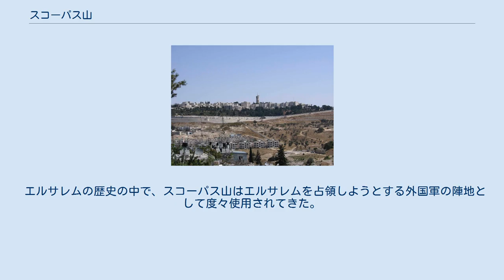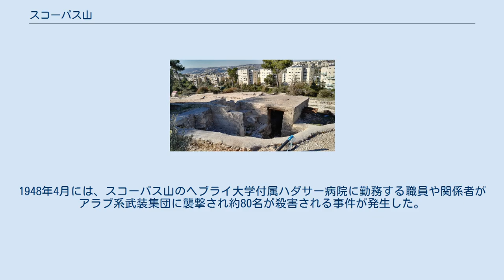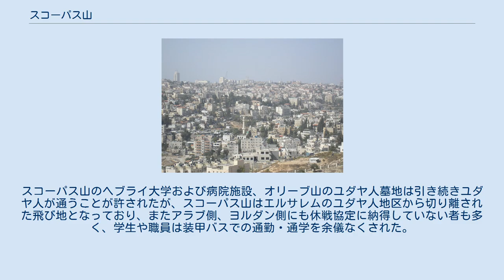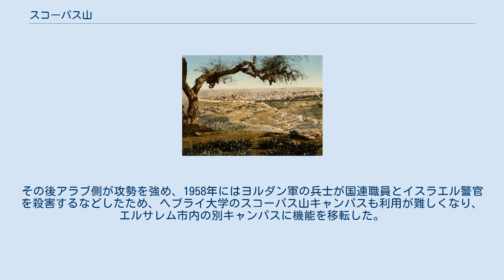スコーパス山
スコーパス山（Mount Scopus - ヘブライ語: הר הצופים‎、Har HaTsofim、アラビア語: جبل المشارف‎、Ǧabal al-Mašārif）は、イスラエル、エルサレムの北東に位置する標高826mの山である。
日本語では"スコーパス山"の他、"スコパス山"、"スコープス山"、"スコプス山"、あるいは"展望山"などと表記される。
"スコーパス"の名は"展望"、"眺望"を意味するラテン語を由来としており、その名の通りこの山の頂からはエルサレム市街を一望出来る。
周辺は丘陵地で尾根、谷が多く、スコーパス山は聖書に登場するオリーブ山のすぐ北側に位置している。
 エルサレムの歴史の中で、スコーパス山はエルサレムを占領しようとする外国軍の陣地として度々使用されてきた。
西暦66年からのユダヤ戦争、70年のエルサレム攻囲戦ではオリーブ山と共にローマ帝国軍の拠点となった。
また西暦1099年の十字軍によるエルサレム攻囲戦でも同様に、攻撃側の十字軍の拠点となった。
 19世紀になって、シオニズムの活動家によってエルサレムにユダヤ人の大学を開設するという運動が起こり、1918年にスコーパス山にヘブライ大学の建設が始まり、1925年に開校した。
その後ヘブライ大学は徐々に成長していったが、1948年になってイスラエル独立の気運が高まるとユダヤ系住民とアラブ系住民の間でしばしば紛争が発生するようになった。
1948年4月には、スコーパス山のヘブライ大学付属ハダサー病院に勤務する職員や関係者がアラブ系武装集団に襲撃され約80名が殺害される事件が発生した。
（ハダサー医療従事者虐殺事件を参照。） 同じ1948年にイスラエルが独立を宣言し、イスラエル独立戦争（第一次中東戦争）が始まった。
結果としてイスラエルは独立に成功し、翌1949年に休戦協定が結ばれたが、この時エルサレム東部を含むヨルダン川西岸地区はヨルダン領となった。
スコーパス山のヘブライ大学および病院施設、オリーブ山のユダヤ人墓地は引き続きユダヤ人が通うことが許されたが、スコーパス山はエルサレムのユダヤ人地区から切り離された飛び地となっており、またアラブ側、ヨルダン側にも休戦協定に納得していない者も多く、学生や職員は装甲バスでの通勤・通学を余儀なくされた。
その後アラブ側が攻勢を強め、1958年にはヨルダン軍の兵士が国連職員とイスラエル警官を殺害するなどしたため、ヘブライ大学のスコーパス山キャンパスも利用が難しくなり、エルサレム市内の別キャンパスに機能を移転した。
 1967年の第三次中東戦争でイスラエルがヨルダン川西岸地区を占領したことから、結果としてスコーパス山の飛び地状態は解消され、ヘブライ大学キャンパスも再び使用可能となった。